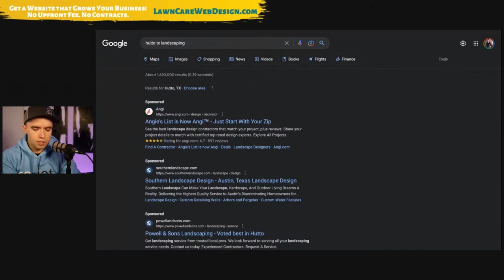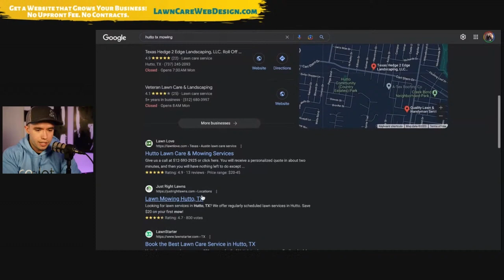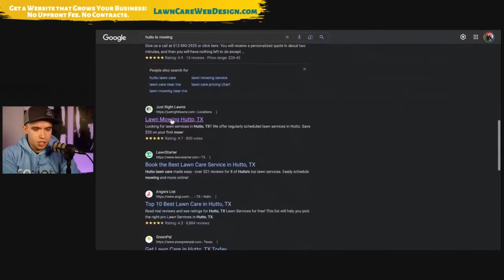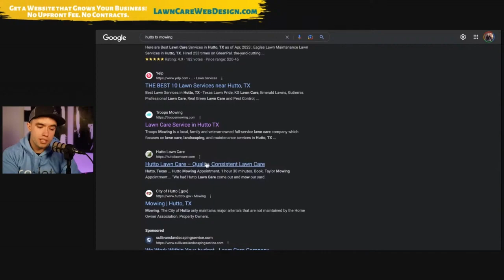how to get my Lawn Care Business to RANK on Google